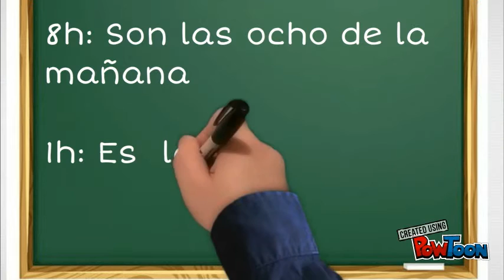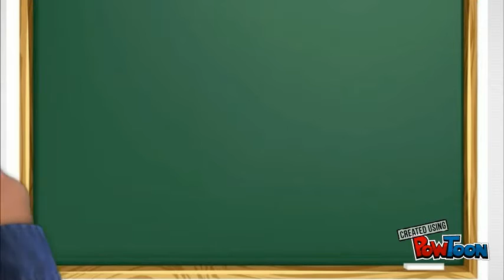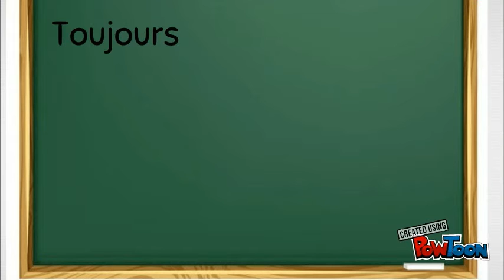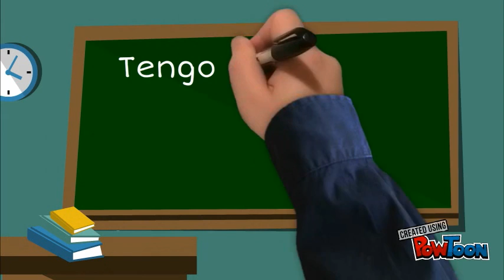la hora (exprimer l' heure)